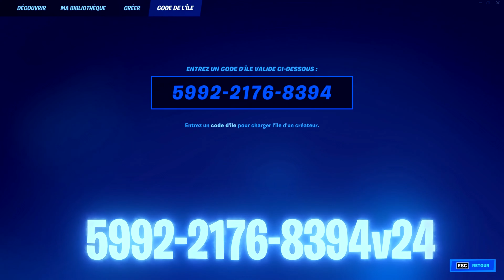GLITCH XP ILLIMITÉ AFK SAISON 2 CHAPITRE 3 sur Fortnite (450 000 XP en 10 Secondes)